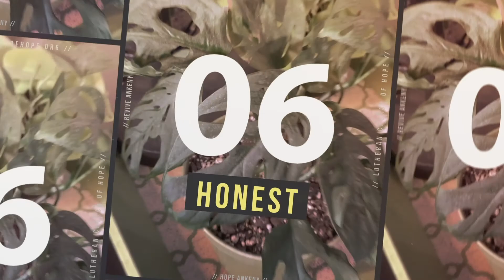REVIVE Ankeny Podcast: Episode 06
A conversation between young adults about real life as young adults.